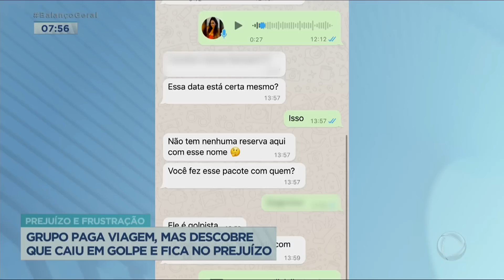Jovem cai em golpe de agência após comprar pacote de viagem para Jericoacoara (CE)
O que era para ser uma viagem de fim de ano com a família e uma amiga em Jericoacoara (CE) acabou virando um pesadelo para uma jovem. Ela foi informada um dia antes sobre um suposto cancelamento de voo, mas acabou descobrindo que nem a reserva na pousada havia sido feita. Ela afirma que sofreu um golpe da agência de viagens.